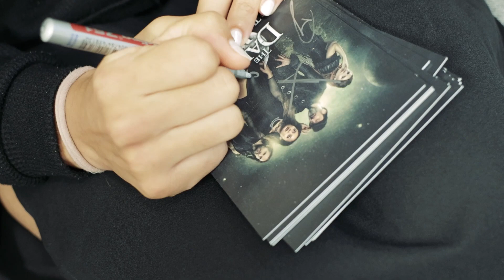New Horizons feat. Fabienne Erni - Making Of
“New Horizons ” was released a week ago and of course we prepared a Behind the Scenes video for you!

video by Jenny Diehl